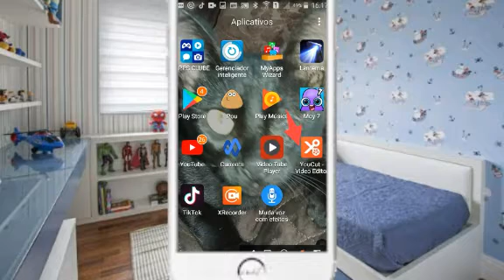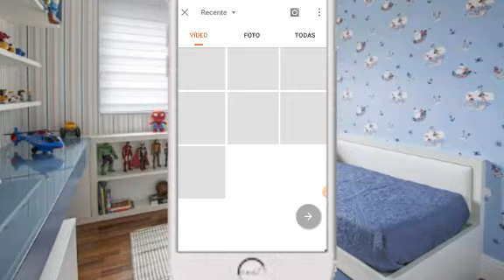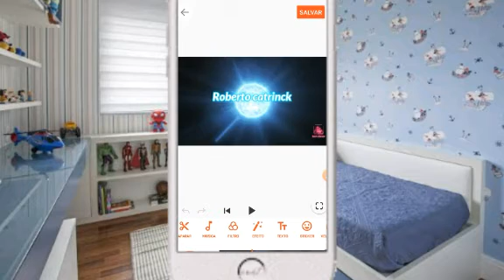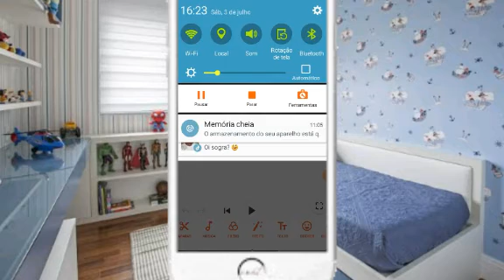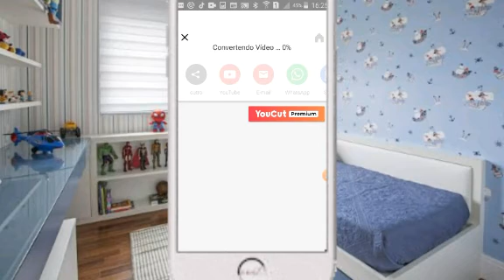totrial como por vinheta e outro no seus vídeos.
melhor editor de vídeos o You cut instale você também link pra baixar